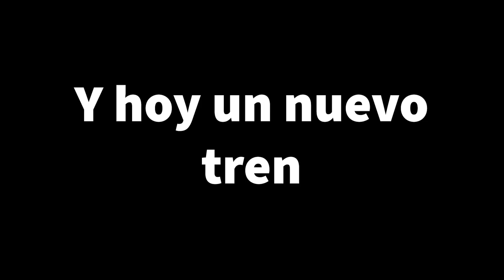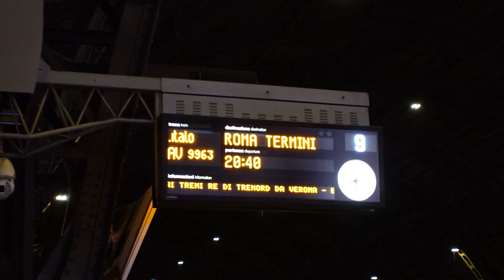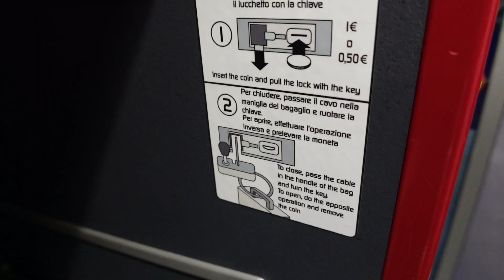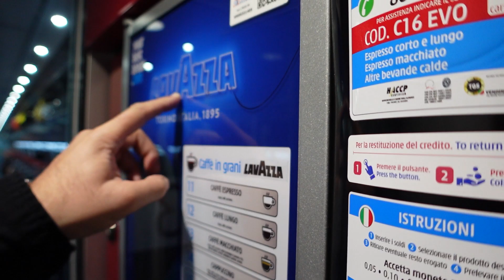🔴Primera Clase de ITALO vs Business de FRECCIAROSA (FULL REVIEW) Zorito y Doug en ITALIA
¡Hola Amigos! En este video te llevaremos para que conozcan un nuevo tren aquí en ITALIA, esta compañía se llama ITALO, y nos parece interesante mostrarles otra opción cuando viajes dentro de este hermoso país. En esta oportunidad tomamos el tren desde la estación de Milano Centrale en la ciudad de Milán, en ITALIA. Esta compañía ITALO, inicio operaciones en el año de 2012, y cuenta con muchos trenes y rutas en todo el territorio italiano. Muchos hablan de que es una alternativa a TRENITALIA, pero a lo largo de este video ustedes podrán comparar ambos servicios como el Prima o Primera Clase de .ITALO vs clase Business de Frecciarosa, aquí les dejamos el full review. Recuerda que, en los video anteriores, les mostramos el Frecciabianca y el Frecciarossa de TRENITALIA, así que visita nuestro playlist de Italia para que vean ambos videos o simplemente dale clic abajo

Somos Zorito y Douglas, y juntos hacemos de videos alrededor del mundo para ustedes.

Más de nuestros equipos